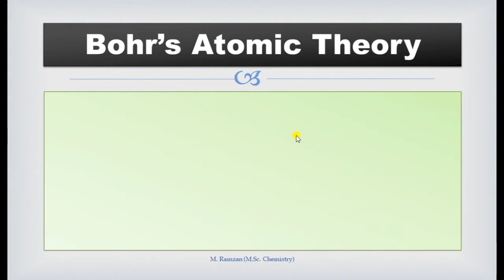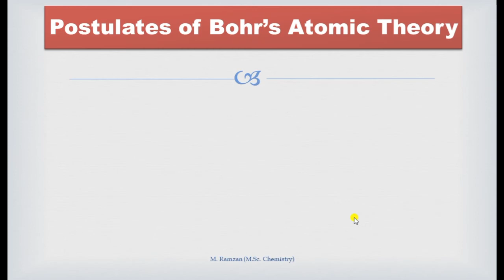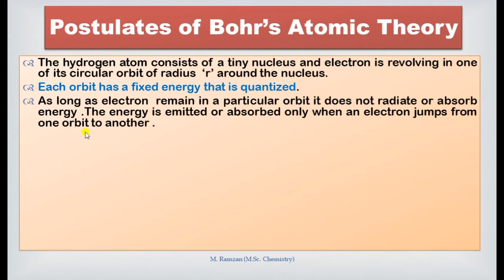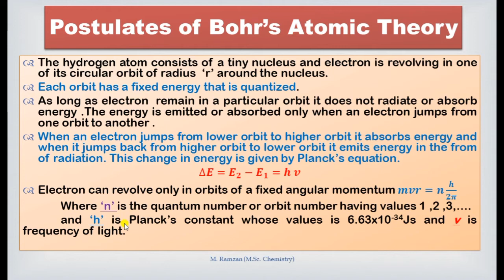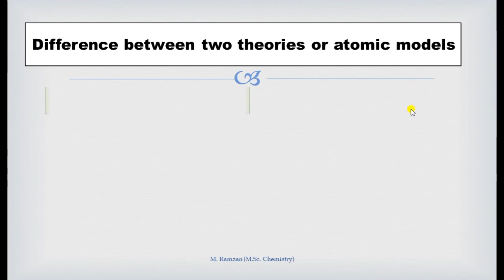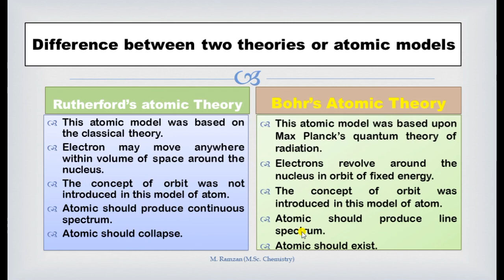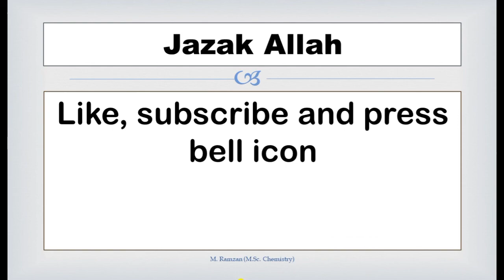9th Chemistry Chapter-02 Bohr's Atomic Theory Lecture-11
After Rutherford Neil Bohr Presented his model about atom. how is was good watch this